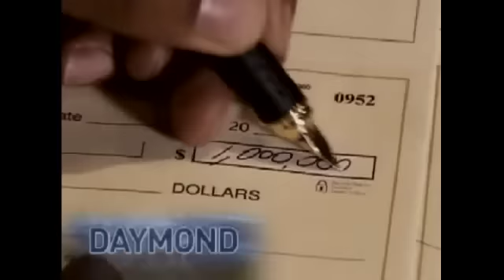TWiST #45 with Tony Hsieh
Live from SxSW, Jason interviews Tony Hsieh of Zappos